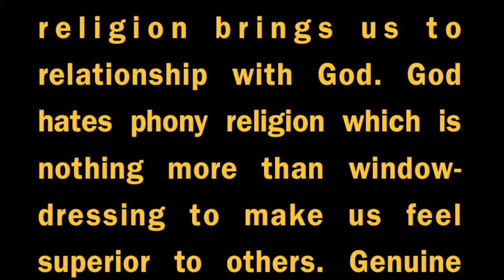[FBC] Matthew 15 - Why God Hates Religion - 2013.09.22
Mere religion does not please God. The real question should be "Are you right with the Lord?"Going through the motions doesn't make us right with God.

Matthew 15:11 - The things that defile us don't come through the mouth, through adhering to or ignoring ritual. The things that defile us come through our wicked hearts.

Romans 14:4 Don't feel superior to others.

James 1:27 - Real religion is a vibrant relationship with the living God, and that's what God loves.